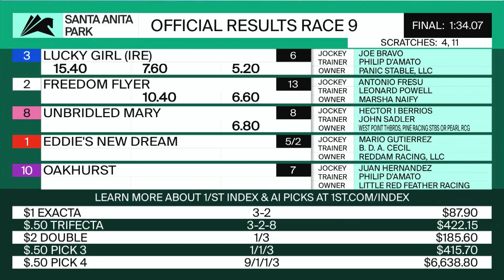Lucky Girl wins Race 9 on Monday, October 9 at Santa Anita Park.